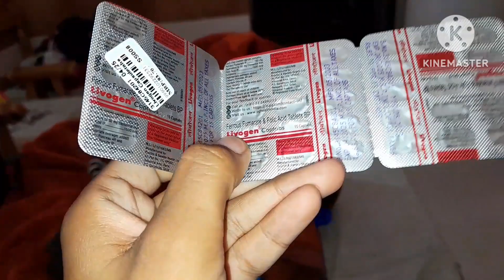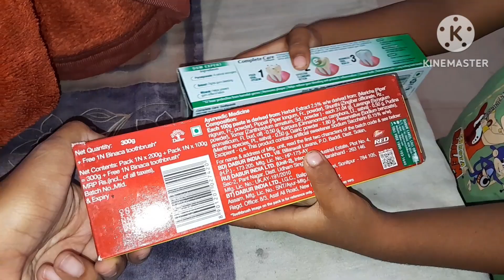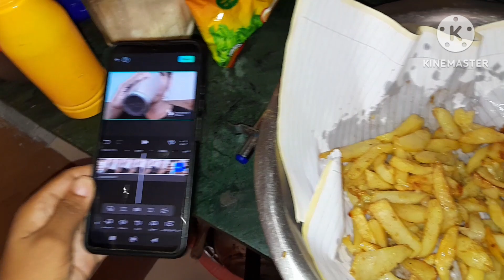मम्मी को Hospital Doctor के दिखाया की नही,क्या बताया Doctors ने🥺